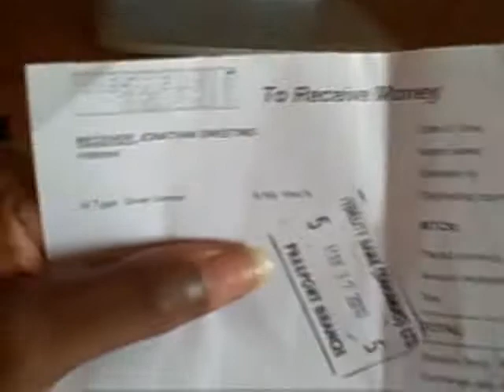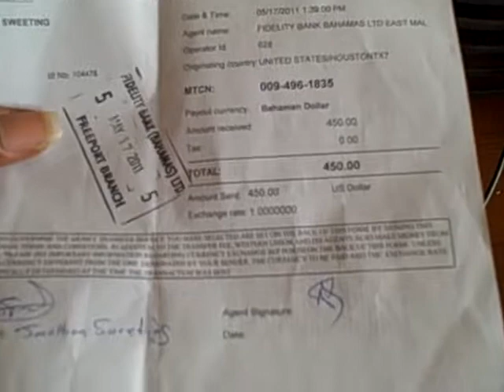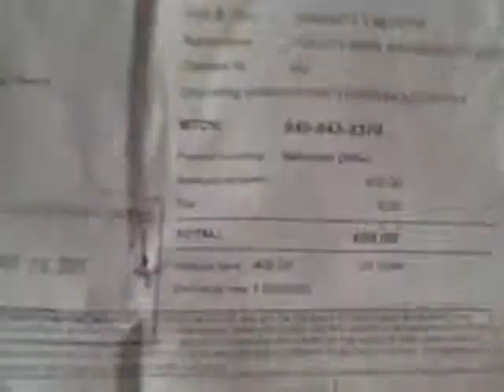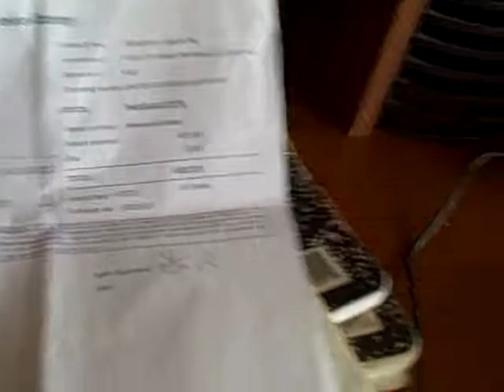Make Money online from the Bahamas, A little proof never hurts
Making easy Bahamas Money, Having fun and making profits never stops. So simple a caveman can do it lol